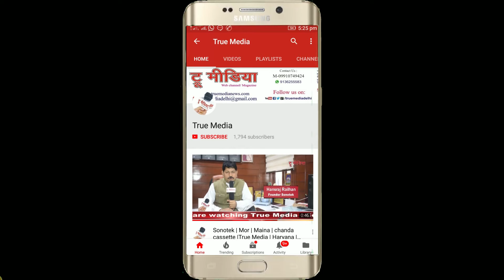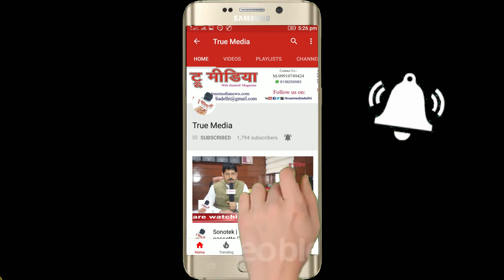R.P. Sharma | आजकल मोटे का मतलब कामयाब हस्ती है ...| Sahitya jagat | True Media